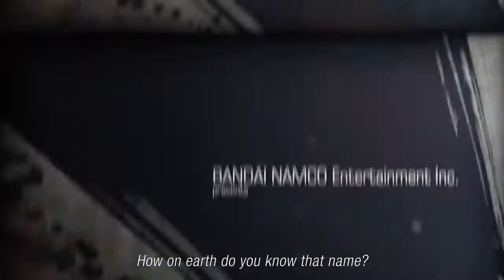Tekken 7 (Story Mode Gameplay Trailer)